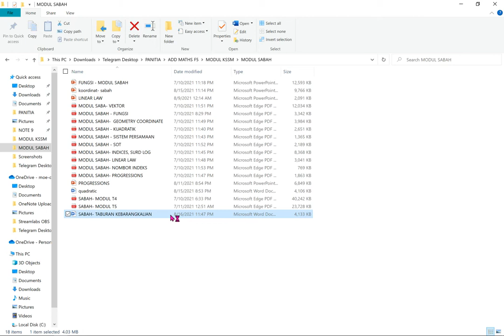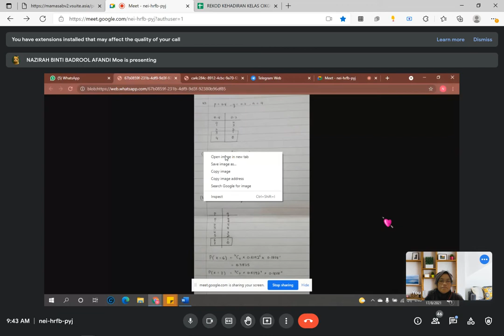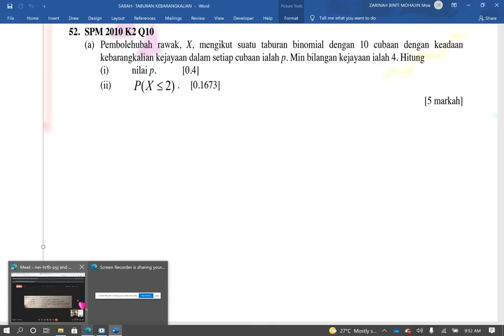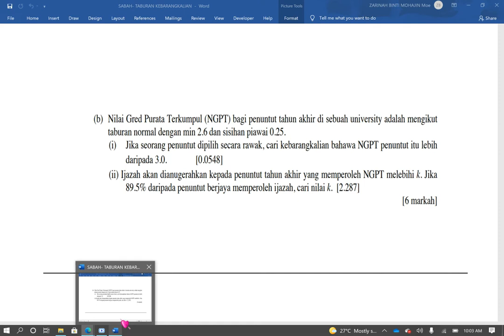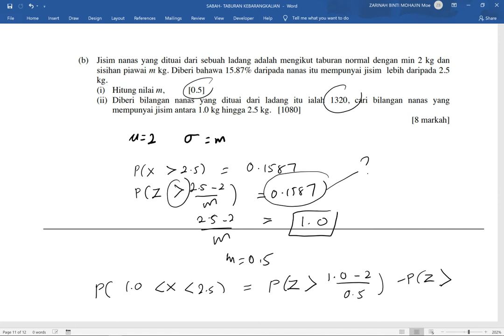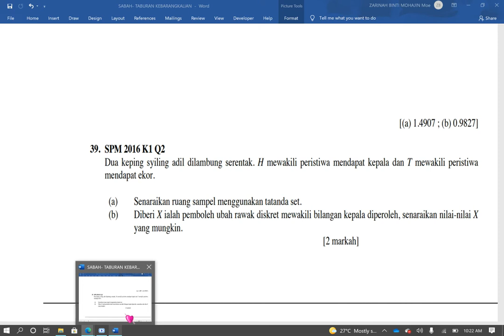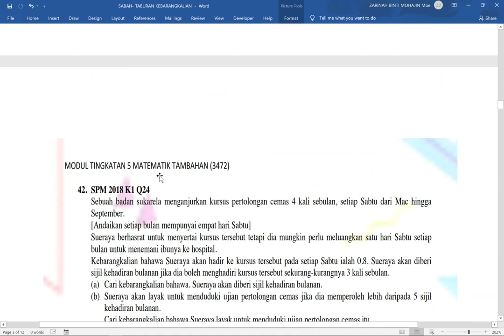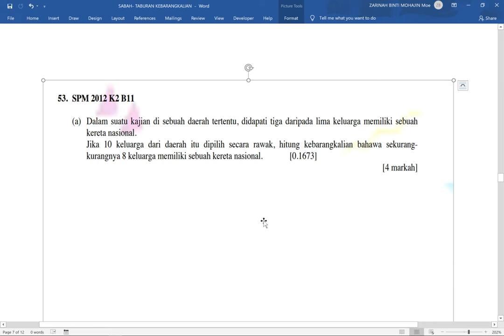PDPR 4.0 - SMKBTP - F5 - TABURAN KEBARANGKALIAN SOALAN SPM